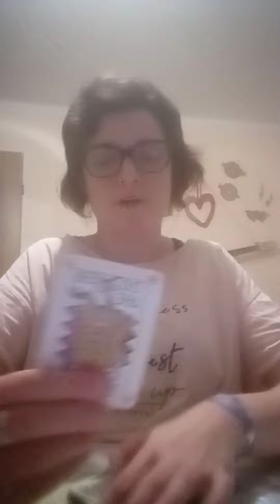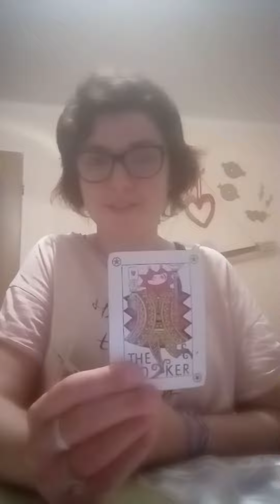czytanie dla zw ogólne od 2021 do 2022